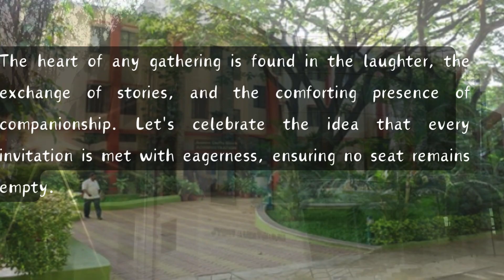Alumnae Meet 2024